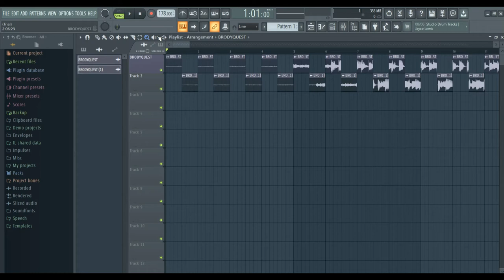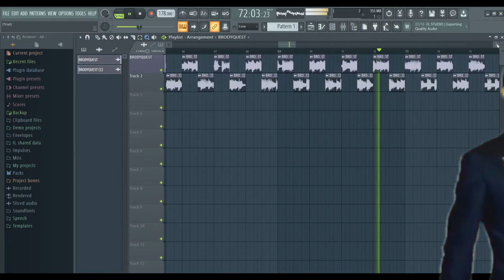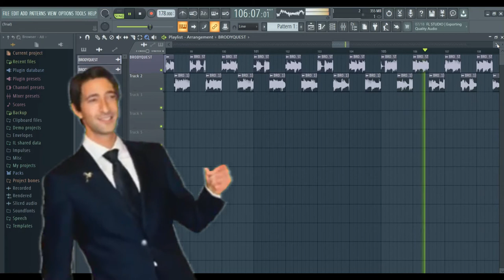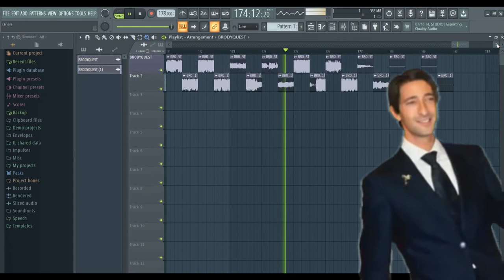Brody Quest but this isn't swing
Links and Stuff.
MySpace: NO!!!
Other: ???
lil alien plase help